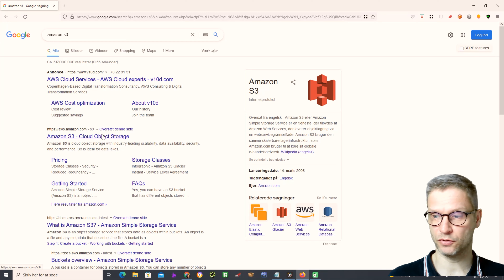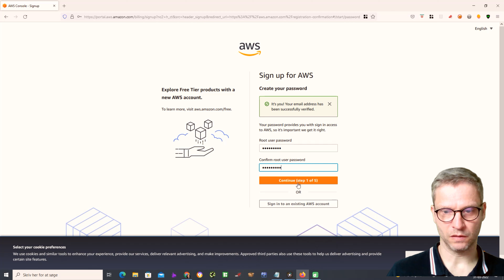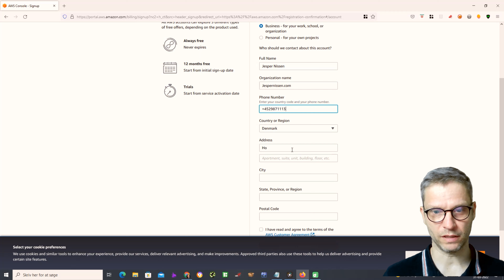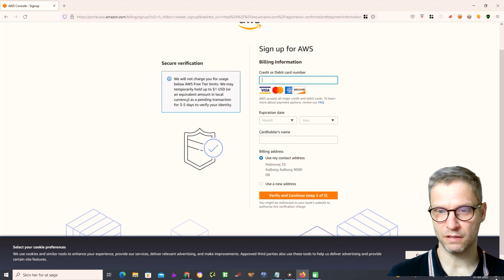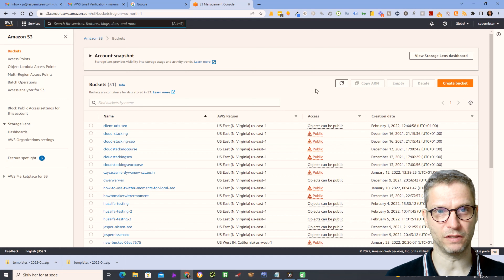how to setup Amazon S3 cloud account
In this video I will show you how you setup your Amazon S3 cloud account for cloud storage. Amazon web services provide a very cheap cloud storage solution, that you can use to upload your html websites to.

Its an extremely simple process to get started with the aws cloud, all you need is an email and a credit card. Check out my short aws s3 tutorial for beginners to get started.

Check out the playlist How to setup cloud accounts for information on how to setup the other cloud accounts:

00:00 How to setup Amazon S3 cloud account
00:30 Amazon web services
01:00 cloud computing
01:30 Amazon s3
02:00 aws cloud
02:30 s3 bucket
03:00 amazon s3 tutorial
03:30 yacss.site